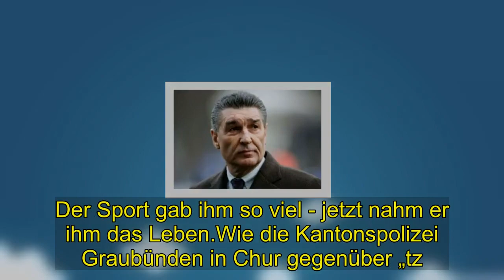Hot | Maximilian Reinelt : Mit nur 30 Jahren verstarb der Ruder-Weltmeister Maximilian Reinelt.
Er war noch viel zu jung: Mit nur 30 Jahren verstarb der Ruder-Weltmeister Maximilian Reinelt. Der Ruder-Olympiasieger von 2012, Maximilian Reinelt, ist im Alter von 30 Jahren verstorben. 2017 gab er den Sport auf.Neben seiner aktiven Karriere studierte der gebürtige Ulmer Medizin an der Ruhr-Universität in Bochum, legte dort alle drei Staatsexamen ab. Jetzt verstarb er beim Skilanglauf in St.Moritz, das berichtet unter anderem der „Westfälische Anzeiger“. Der Sport gab ihm so viel – jetzt nahm er ihm das Leben.Wie die Kantonspolizei Graubünden in Chur gegenüber „tz. de“ berichtet, soll es sich nicht um einen Unfall gehandelt haben: „Es war kein Unfall, wie überall geschrieben steht, sondern es gab eine medizinische Ursache. Und es war auch nicht beim Skifahren, sondern beim Langlaufen“, erklärt Sprecherin Anita Senti. Die Rettungskräfte seien am Samstagnachmittag gerufen worden, da der junge Mann zusammengebrochen aufgefunden wurde. Mit dem Ruder-Achter wurde er 2012 Olympiasieger, 2016 holten sie gemeinsam Silber in Rio de Janeiro. Der Sportverband verabschiedet sich auf Twitter bei dem Ausnahmetalent: „Unsere Gedanken und Anteilnahme sind bei seiner Verlobten, seinen Eltern und Geschwistern. “ Den Link zum Tweet seht ihr hier!.Er war noch viel zu jung: Mit nur 30 Jahren verstarb der Ruder-Weltmeister Maximilian Reinelt. Der Ruder-Olympiasieger von 2012, Maximilian Reinelt, ist im Alter von 30 Jahren verstorben. 2017 gab er den Sport auf.Neben seiner aktiven Karriere studierte der gebürtige Ulmer Medizin an der Ruhr-Universität in Bochum, legte dort alle drei Staatsexamen ab. Jetzt verstarb er beim Skilanglauf in St.Moritz, das berichtet unter anderem der „Westfälische Anzeiger“. Der Sport gab ihm so viel - jetzt nahm er ihm das Leben.Wie die Kantonspolizei Graubünden in Chur gegenüber „tz. de“ berichtet, soll es sich nicht um einen Unfall gehandelt haben: „Es war kein Unfall, wie überall geschrieben steht, sondern es gab eine medizinische Ursache. Und es war auch nicht beim Skifahren, sondern beim Langlaufen“, erklärt Sprecherin Anita Senti. Die Rettungskräfte seien am Samstagnachmittag gerufen worden, da der junge Mann zusammengebrochen aufgefunden wurde. Mit dem Ruder-Achter wurde er 2012 Olympiasieger, 2016 holten sie gemeinsam Silber in Rio de Janeiro. Der Sportverband verabschiedet sich auf Twitter bei dem Ausnahmetalent: „Unsere Gedanken und Anteilnahme sind bei seiner Verlobten. seinen Eltern und Geschwistern “ Den Link zum Tweet seht ihr hier!.Er war noch viel zu jung: Mit nur 30 Jahren verstarb der Ruder-Weltmeister Maximilian Reinelt. Der Ruder-Olympiasieger von 2012, Maximilian Reinelt, ist im Alter von 30 Jahren verstorben. 2017 gab er den Sport auf.Neben seiner aktiven Karriere studierte der gebürtige Ulmer Medizin an der Ruhr-Universität in Bochum. legte dort alle drei Staatsexamen ab Jetzt verstarb er beim Skilanglauf in St.Moritz, das berichtet unter anderem der „Westfälische Anzeiger“. Der Sport gab ihm so viel - jetzt nahm er